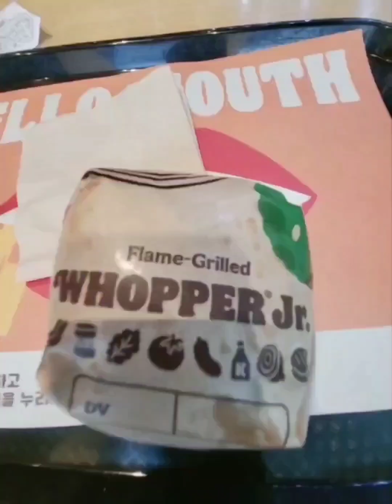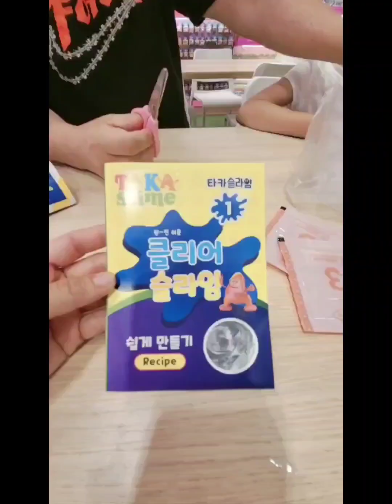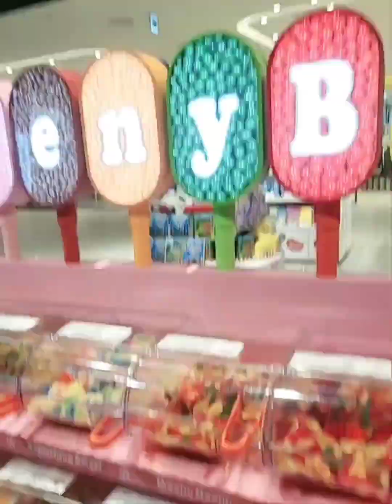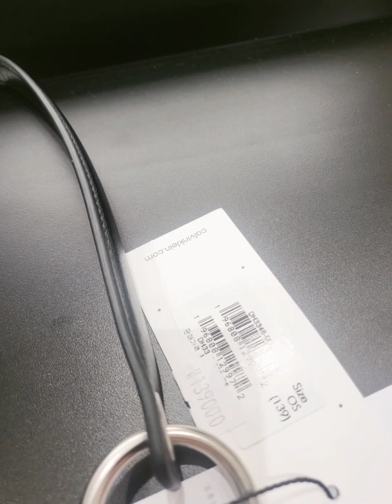with my little me